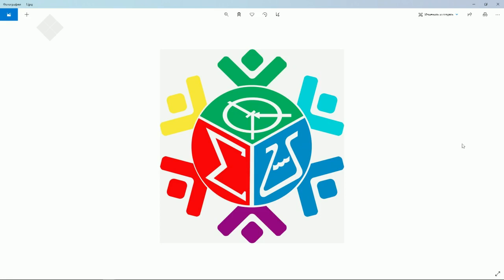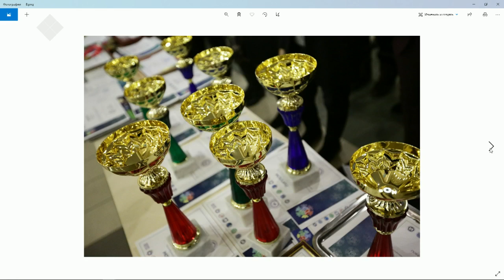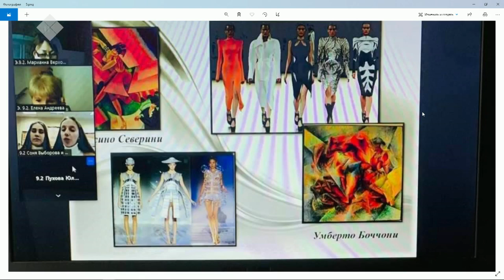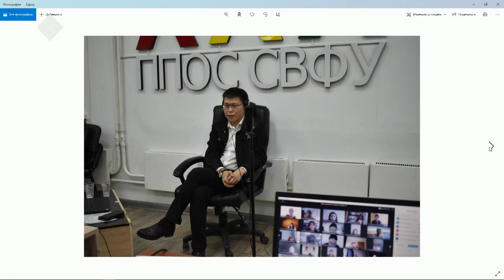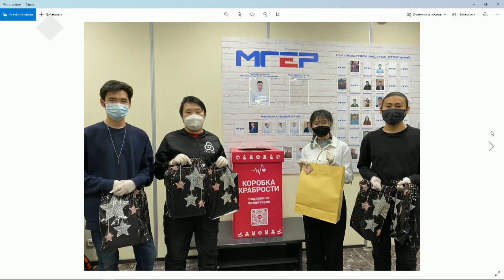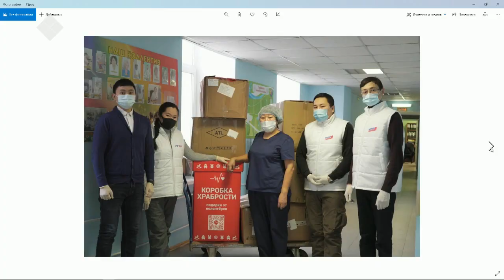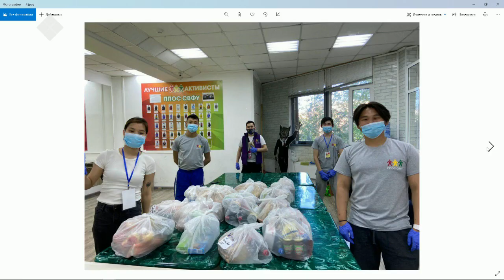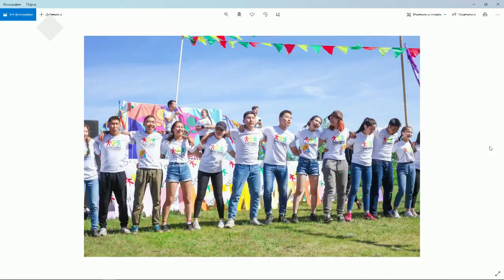«Тэтим чааһа» (13.01.21)